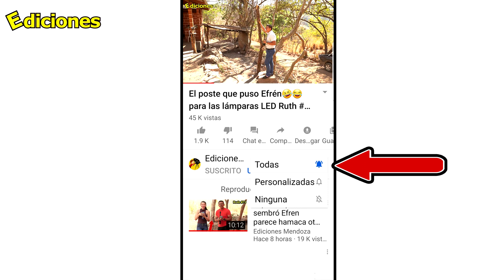¿Ediciones ayudara? ¿Si o no? a esta pareja de abuelos - Ediciones Mendoza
De esta manera lograremos que Alex Mendoza tome en cuenta a esta pareja de abuelos y lo ayude con el techo de su casa hagamos la diferencia Att Editora Secreta.